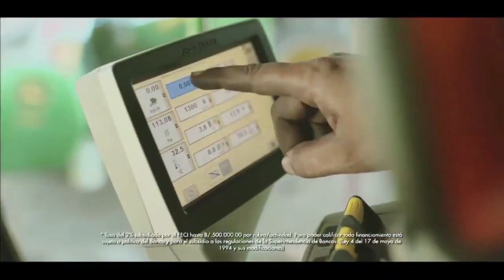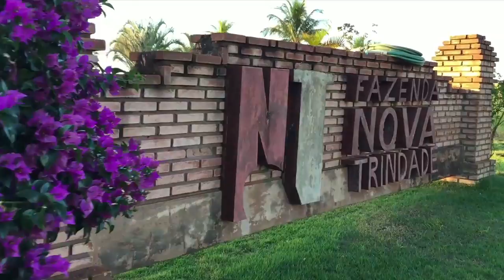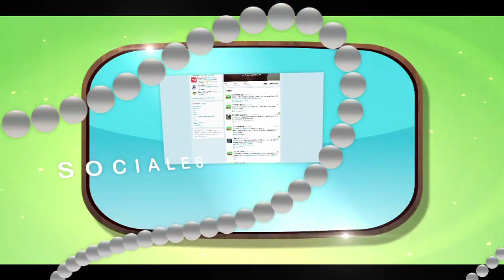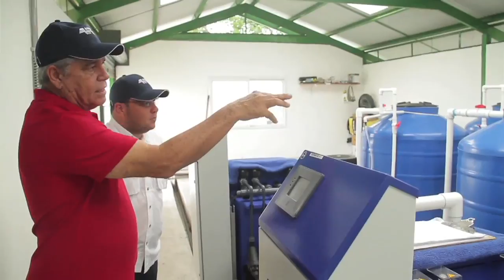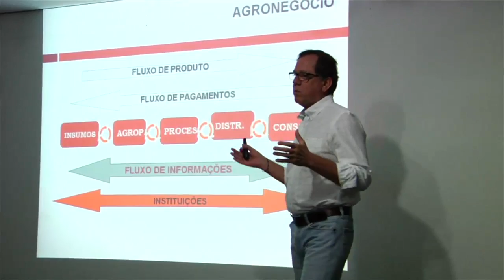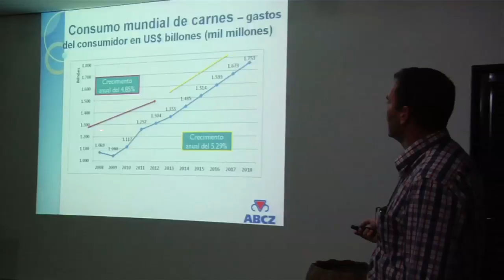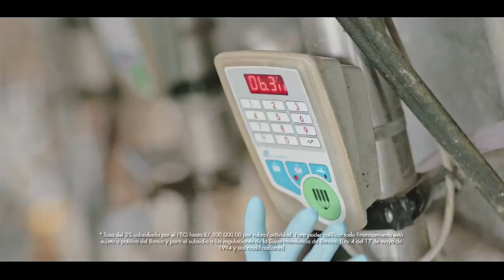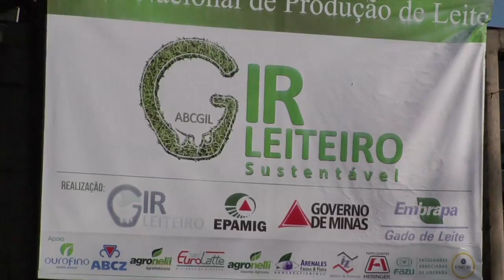Resumen Brasil No1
En un completo resumen les presentamos lo que fue la gira de Sector Rural a la hermana República del Brasil, un recorrido que comprendió desde fincas ganaderas y centrales genéticas, hasta la Expozebú 2015 en el cual pudimos apreciar lo mejor de la genética brasileña en esta gran visita a la región de Uberaba en el estado de Minas Gerais